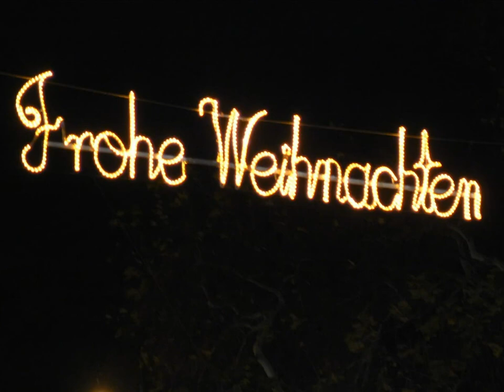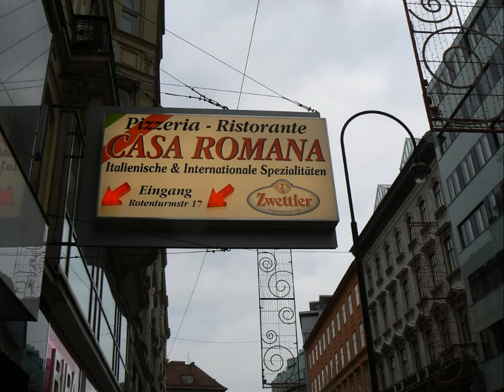My great waltz - op. 4373